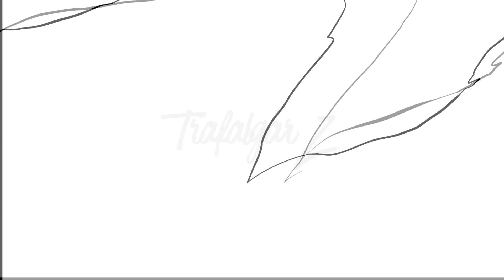LUFFY GEAR 5 VS AWAKENED LUCCI | FAN ANIMATION | ONE PIECE 1069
Today, I come back with a new type of video. The rough animations, these are just draft that are not cleaned up. This allow me to release more videos and show you the different stages of my animation videos. I hope you like it !